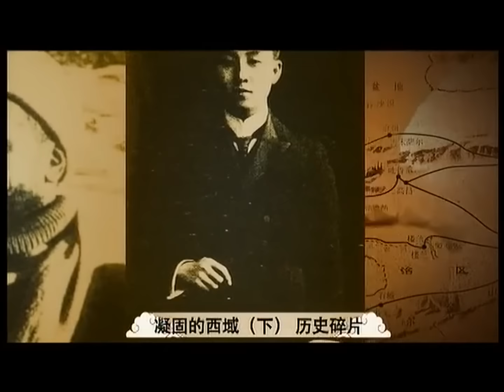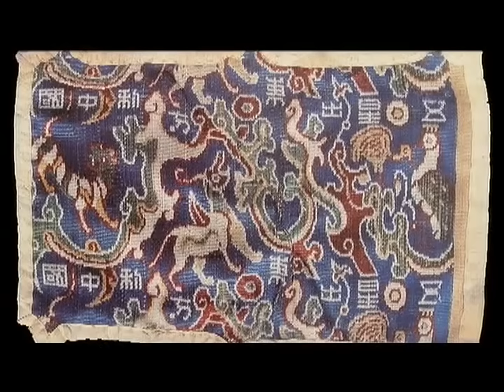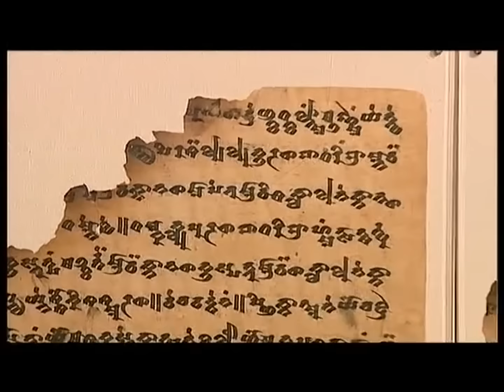新疆沙漠深处挖出“伏羲女娲”兄妹！两人上身相拥蛇尾相交，相互凝望，围观的人都惊呆了！【国之宝】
we owns the exclusive copyright of all the contents published on the channel.